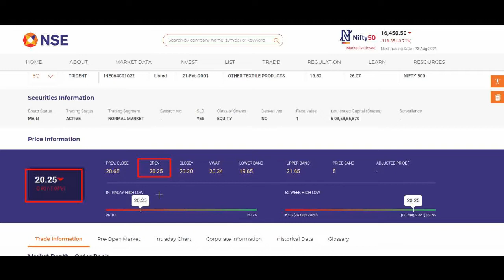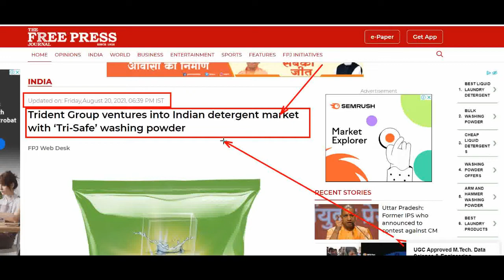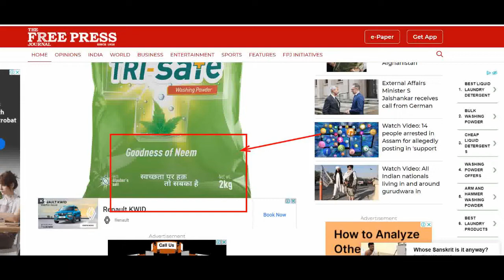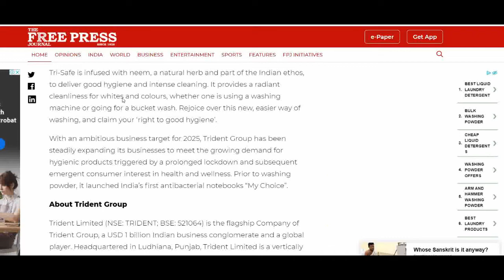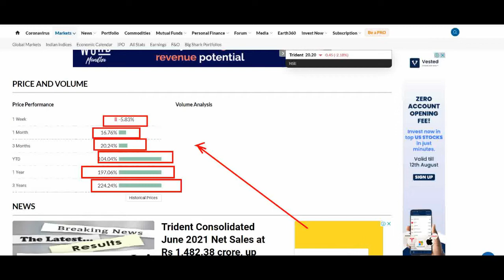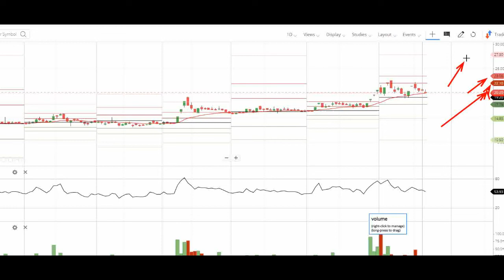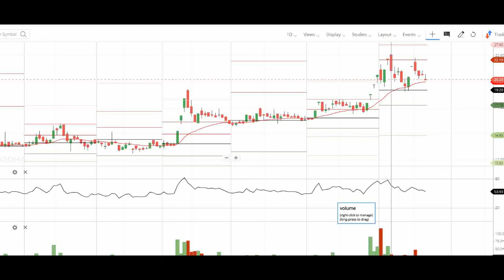TRIDENT SHARE LATEST NEWS TODAY • TRIDDENT STOCK NEWS || BEST PENNY STOCK || FINSTOCK BULBEAR